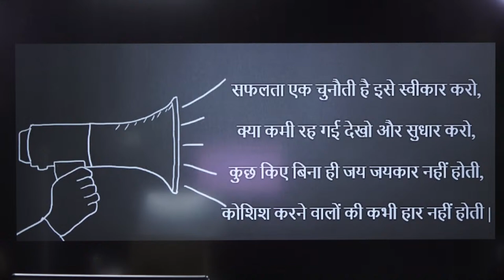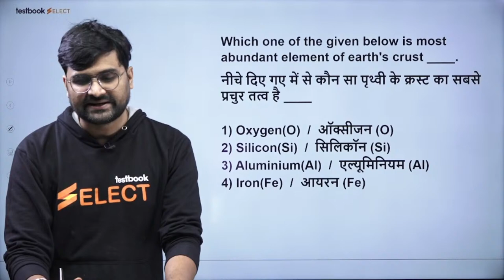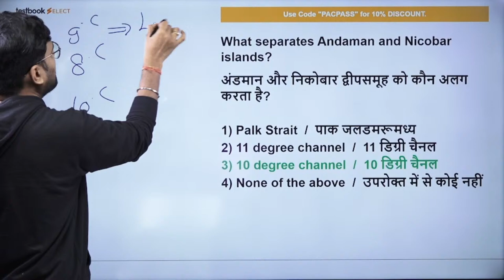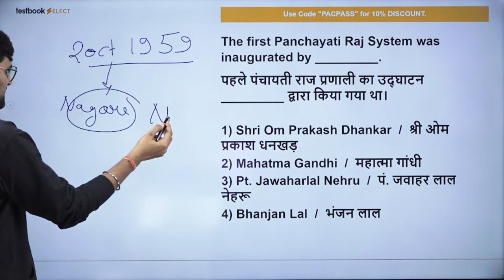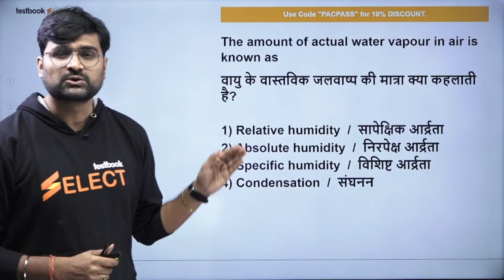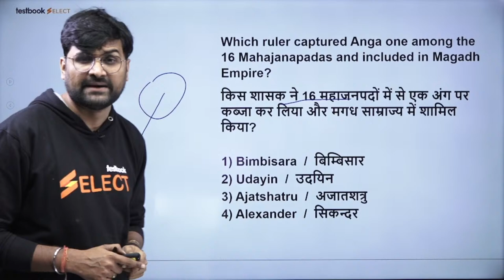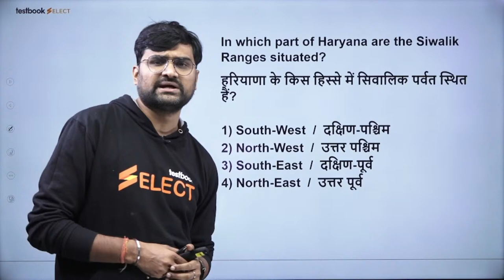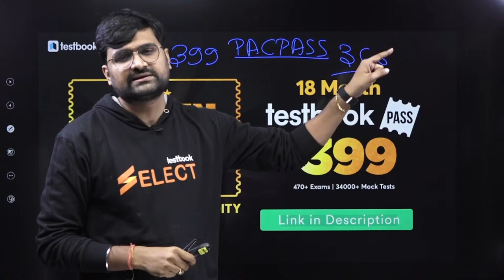SSC CGL General Awareness Preparation 2022 | GK Mock Test | Important MCQ | Part 32 | Pankaj Sir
1. 20+ Courses by Super Teachers
2. 1500+ live classes by Experts
3. Dedicated doubt clearing sessions.
4. Take the advantage of real-time interaction with India’s best teachers
5. 200+ study notes for all subjects
6. 3000+ Full Mock Tests